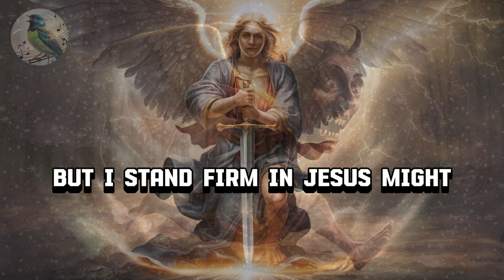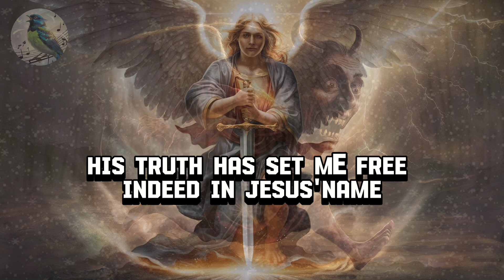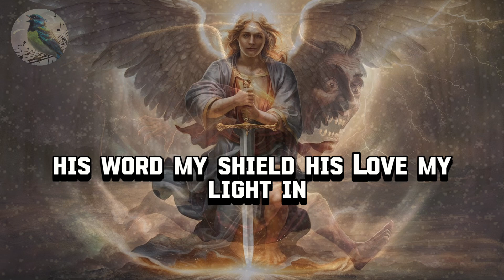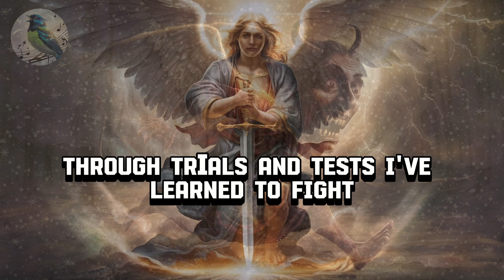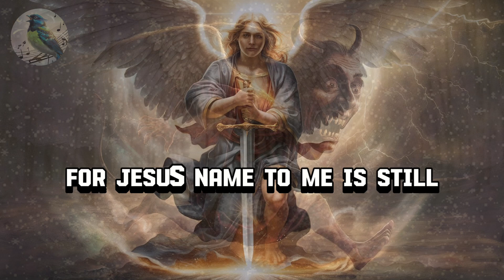This Music Will Make Demons Flee...